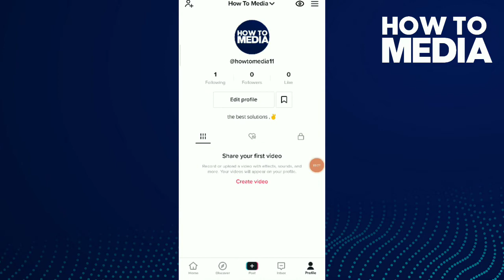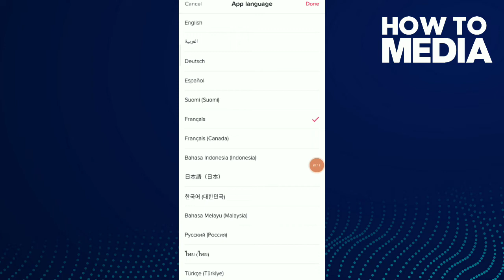How To Change Language In TikTok in 2025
How To Change Language In TikTok in 2023

in this video we discuss :
change language in tik tok
how to change language in tik tok
how to change language on tik tok
how to change tiktok language
how to change language in tiktok
how to change tik tok language
change language tiktok
how to change tiktok app language
tiktok,change default language tiktok
how to change tik tok video language
how to change tiktok region
tik tok change language